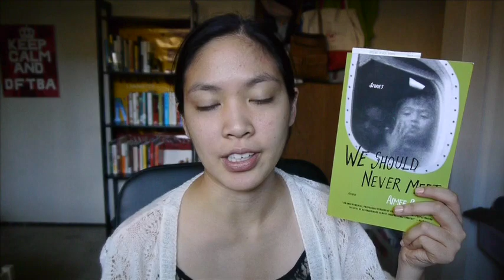First ever Friday reads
Something new we all one day experience. That's right. Friday reads.